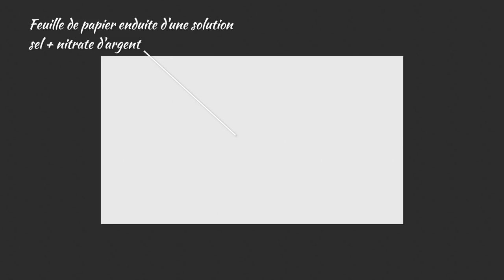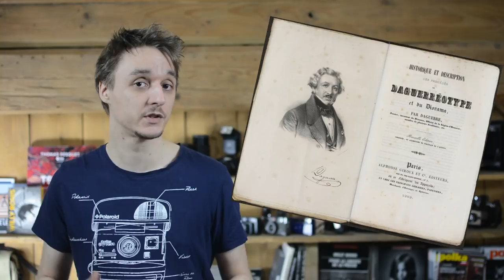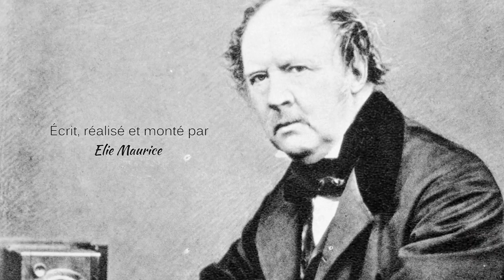L'ORIGINE DU NÉGATIF PHOTO / 1841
Toute les images utilisées sont la propriété de leurs ayants droits.

📚 Livres liés à l'épisode :
Le crayon de la nature rééedition (The Pencil of Nature)
Le calotype en France (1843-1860)
A Guide to Making Cameras, Lenses, and Calotypes
La photographie : Histoire et contre-histoire

Toute les images utilisées sont la propriété de leurs ayant droits.